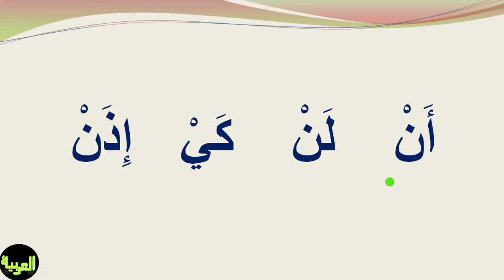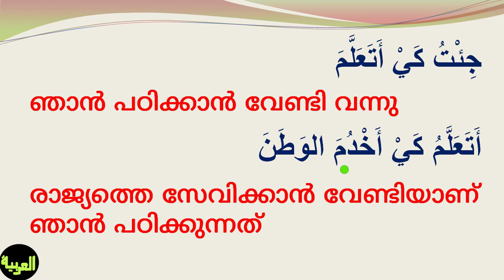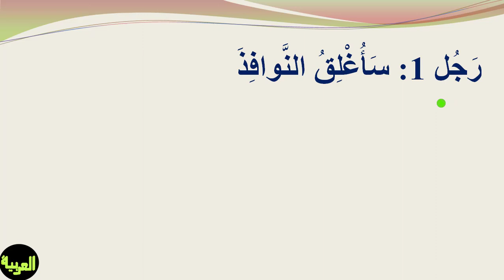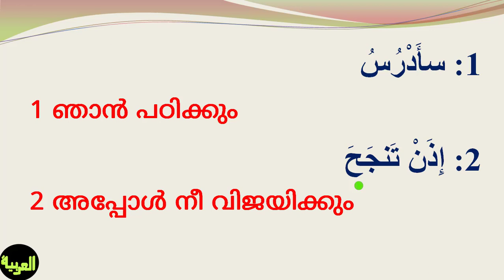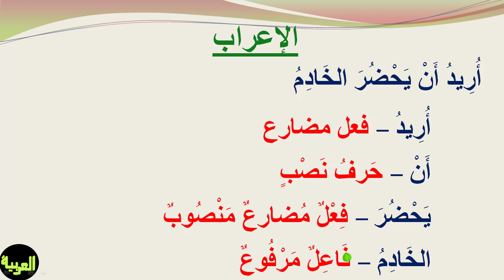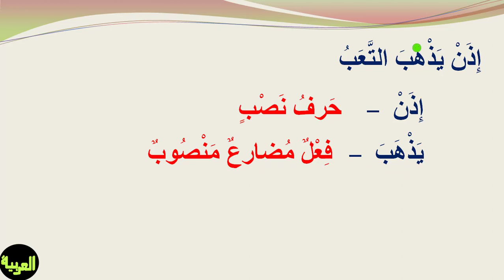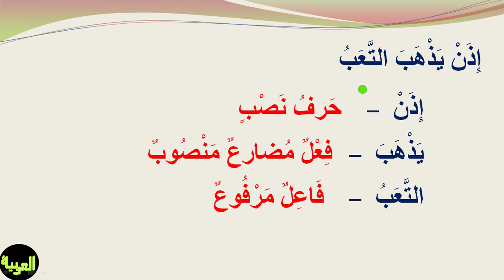Learn Arabic in Malayalam. Part 20 نصب الفعل المضارع Nasbu fialil mulari النحو العربي النحو الواضح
Study Arabic nahw in Malayalam
Arabic Learning Course in Malayalam Part 20

Study Arabic through Malayalam
تعلم اللغه العربيه في المليالمية
النحو العربي